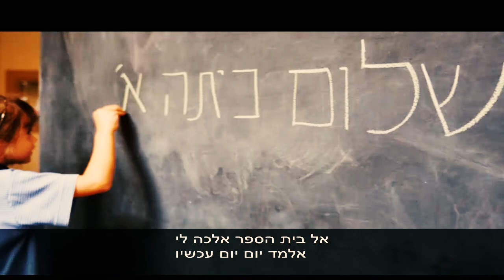חמש שנים על מיכאל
מילים: יצחק כצנלסון
לחן: עממי